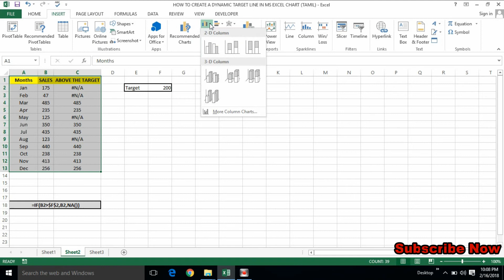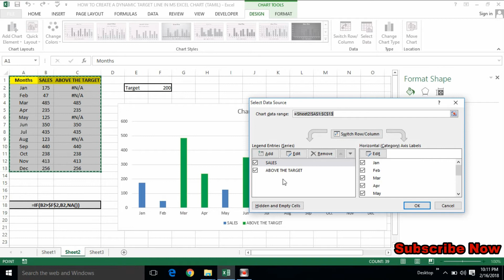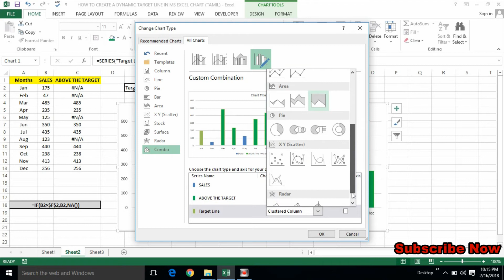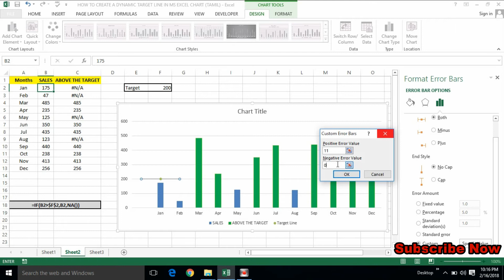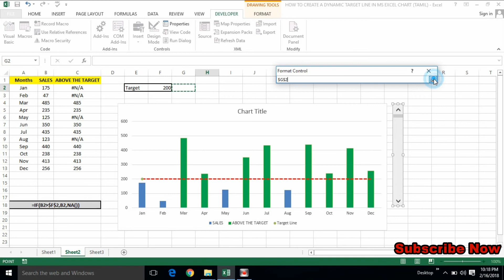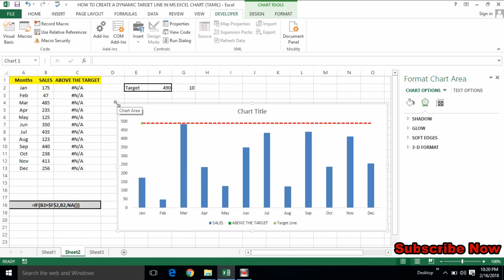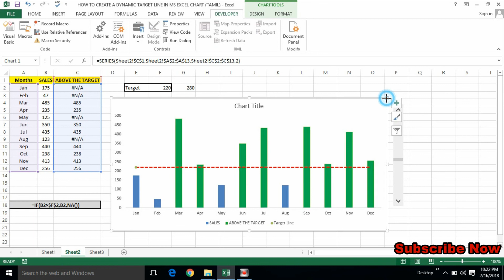HOW TO CREATE A DYNAMIC TARGET LINE IN MS EXCEL (TAMIL) | Kallanai YT